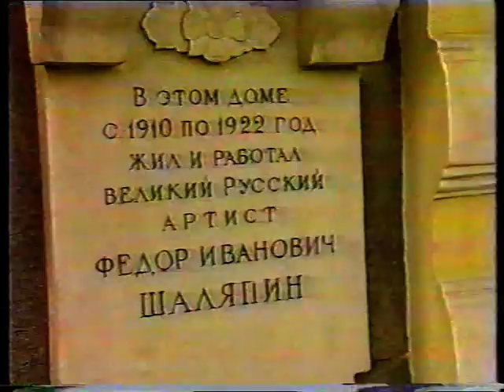Уникальные уроки В.Кирюшина.